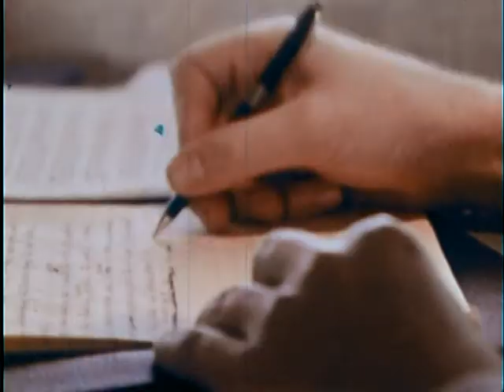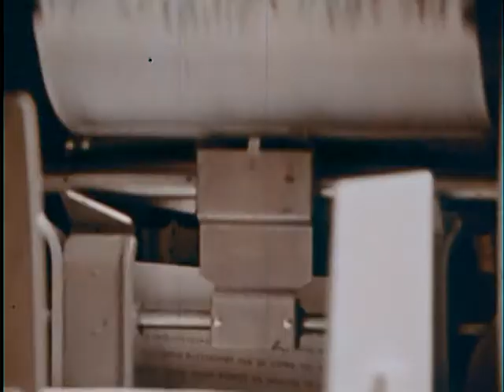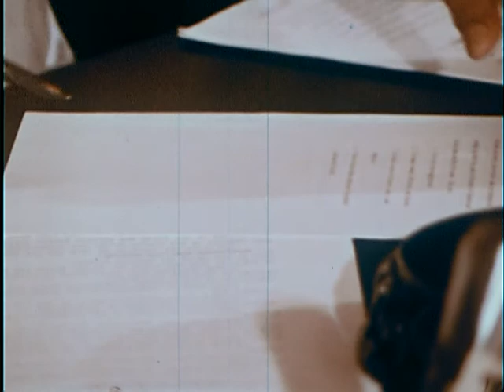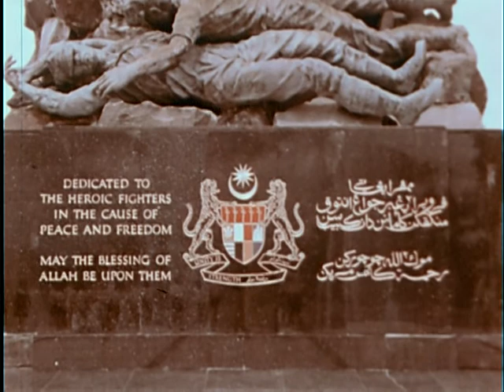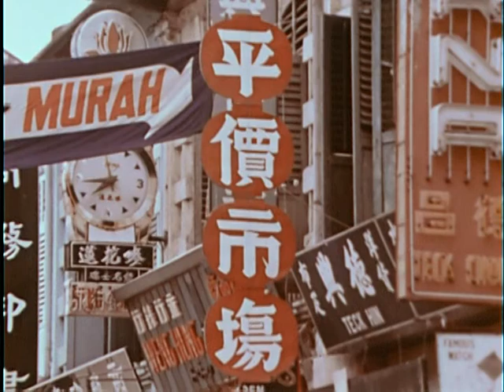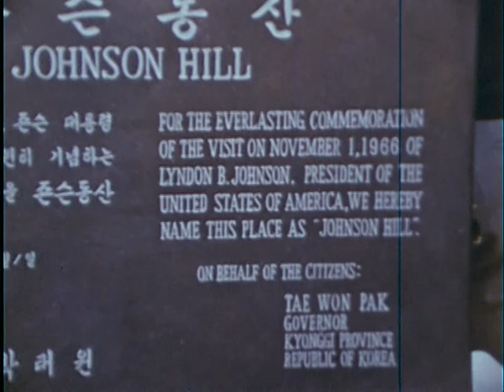Journey to the Pacific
ARC Identifier 13248 / Local Identifier 87.35. Department of the Treasury. U.S. Secret Service. (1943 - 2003) Made possible by a donation from John and Paige Curran.